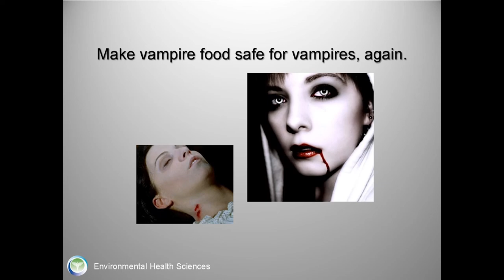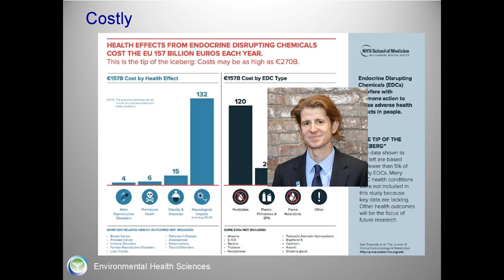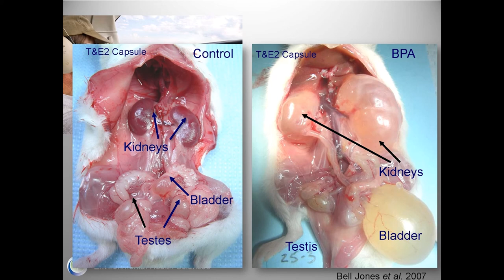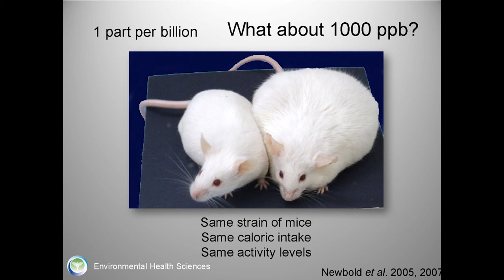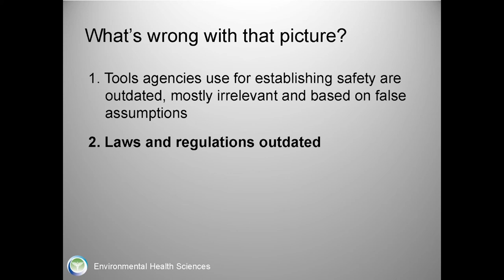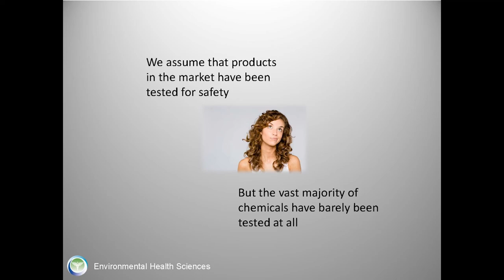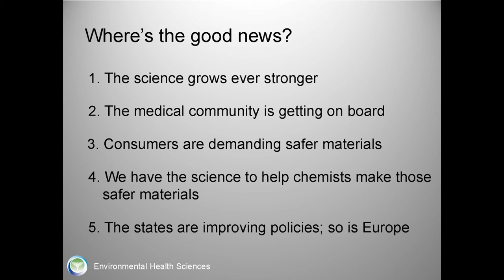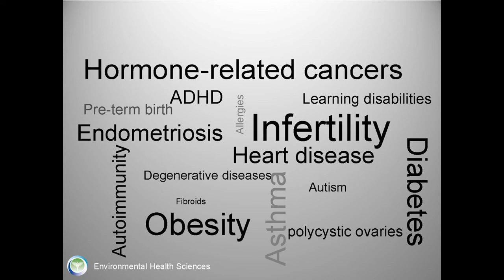Pete Myers, Ph.D. — Toward Protecting Our Health and Preventing Today’s Epidemics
From the 2018 One Health One Planet™ symposium — Health Impacts: Chemicals of Concern in the Environment. Find additional resources here:

Toward Protecting Our Health and Preventing Today’s Epidemics of Chronic Diseases and Disabilities

Pete Myers, Ph.D. | Founder and Chief Scientist, Environmental Health Sciences, Publisher of EHN.org and DailyClimate.org

Dr. Pete Myers opened Phipps Conservatory’s second annual One Health One Planet™ symposium, “Health Impacts: Chemicals of Concern in the Environment,” with a keynote presentation on Wed., March 7, 2018. In his talk, Dr. Myers, the founder and chief scientist of the nonprofit Environmental Health Sciences, spoke about cutting edge research on endocrine-disrupting chemicals (EDCs) and their effects — at small doses and often starting within the womb — on gene expression and human health.

“We live in a new health era,” Dr. Myers said. “Human health used to be mostly focused on communicable diseases, on infectious diseases, on epidemics like smallpox. Most medical practice now focuses on noncommunicable diseases, many of which are related to malfunctions of the endocrine system of hormones.”

While classic factors, namely heredity, affect gene expression, so do environmental factors, including diet, stress, and environmental contaminants. Endocrine-disrupting chemicals can alter gene signaling, sometimes preventing a gene from turning on or activating it at inappropriate times.

“In the chemical world, what are some factors that affect gene expression? Bisphenols, perfluorinated compounds, phthalates, lots of different types of flame retardants, dioxins, PCBs. The list goes on and on,” Dr. Myers said.

He cited a 2013 World Health Organization (WHO) and United Nations Environment Programme review that concluded endocrine disruption is a global public health threat. Noncommunicable diseases include heart disease, obesity, endometriosis, autism and fertility. The data showed that 800 chemicals available commercially disrupt the endocrine system; WHO calculated that the resulting health effects cost Europe €167 billion annually.

Dr. Myers said the “revolutionary” research on EDCs reveals that low doses matter — doses that toxicologists weren’t able to measure two decades ago — and that the testing methods employed by regulatory agencies, including those of the U.S. Environmental Protection Agency and the Food and Drug Administration, are outdated. Additionally, research shows that exposure is ubiquitous and that consequences of endocrine disruption can begin in the womb — with evidence showing compounding effects over several generations (Horan et al., 2017).

Humans may come into contact with EDCs by simply touching ATM or retail receipts coated in Bisphenol A, or sitting on furniture treated with flame retardants.

“We have filled our homes with products and packaging and other things that are bringing contaminants directly to us, defeating all the great work that was done to clean up the air and clean up the water,” he said. “We assume that products are safe.”

The good news, Dr. Myers said, is that with scientific advances and spreading awareness, consumers are pushing the market to produce safer chemical alternatives.

“I think that if we have a chance of reversing the trends in these disease burdens, it’s going to be hard, it’s going to take a lot of work on it, there are going to be fits and starts, but my long term vision is that we will make progress and have a healthier generation of people.”

We are seeing unprecedented changes in the earth’s environmental and physical processes. Climate change, air pollution, reduced availability of clean water, and persistent toxic chemicals threaten human, animal, and environmental health and well-being.

To build a shared interdisciplinary vision of “health” and serve as a catalyst for positive change, Phipps Conservatory brings together leaders to explore global and local environmental issues and their effects on human, animal and environmental health through the One Health Initiative. One Health is a movement that is forging a new level of collaboration among physicians, veterinarians, scientific-health and environmentally-related disciplines. Thought leaders from disparate fields promote strategies to expand interdisciplinary understanding and communication in all aspects of healthcare for humans, animals and the environment.